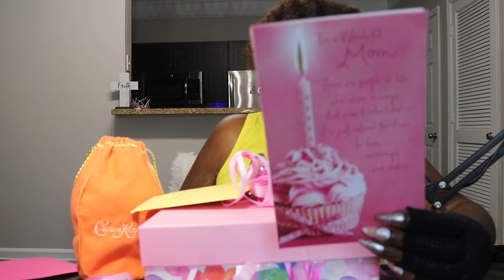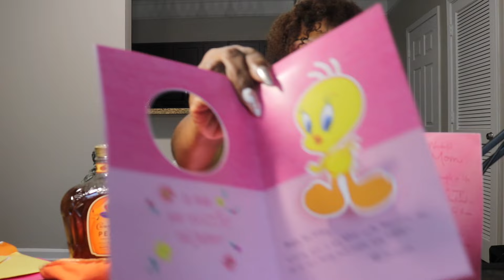Birthday Gift From My Son & His Girlfriend ASMR Unboxing Sounds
EMOTIONAL STORYTIME LIFE VIDEOS:

3. REVEALING HOW MY OLDEST DAUGHTER FEEL ABOUT ME | THE TRUTH WILL SET YOU FREE | Cilantro Salad ASMR Eating Sounds

ASMRTheChew/SpiritGirl